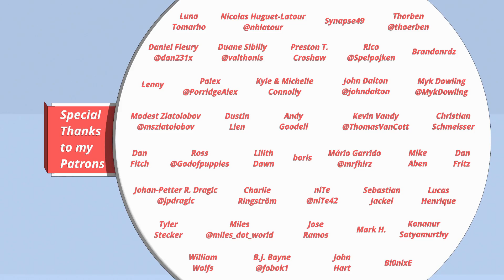NASA's Deep Space Gateway & Long March 3B Launch | kNews W.15/2017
NASA unveiled some more details about its plans to go to Mars and Long March 3B launches for China!

Livestreams:
► Long March 3B: (maybe) (April 12th @ 11:05 UTC)

Replays:
► (not yet)